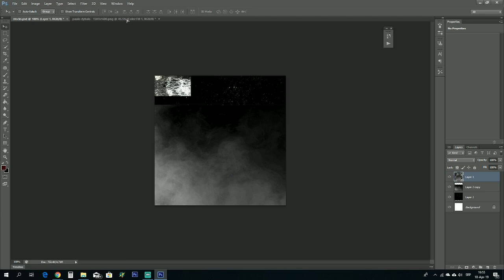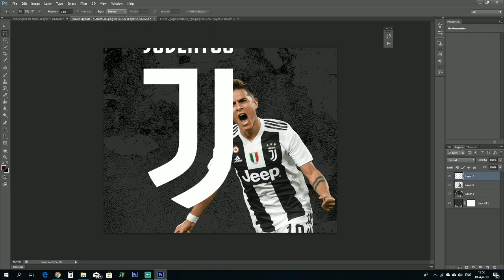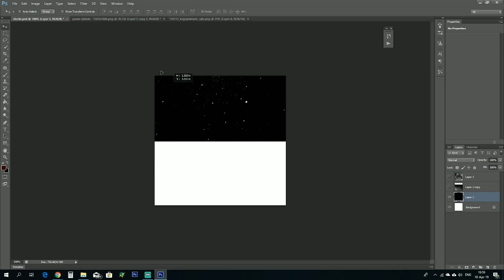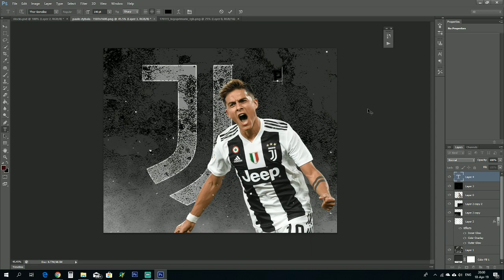Dybala wallpaper speedline!